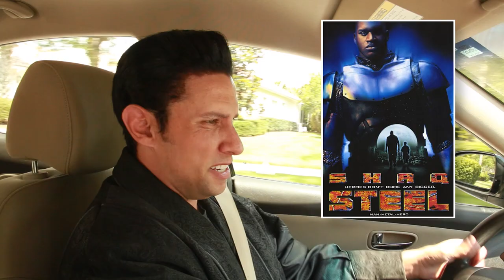Comic Book Movies Suck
Tulku explains his disliking for comic book movies and why he'd never do one.